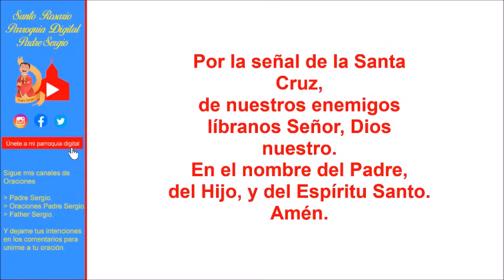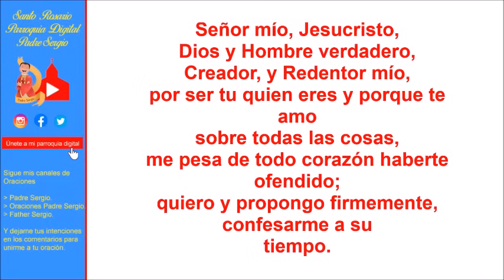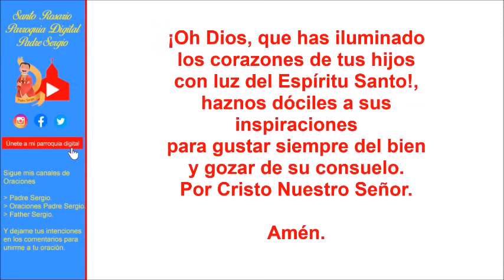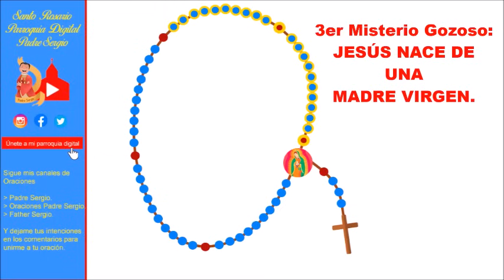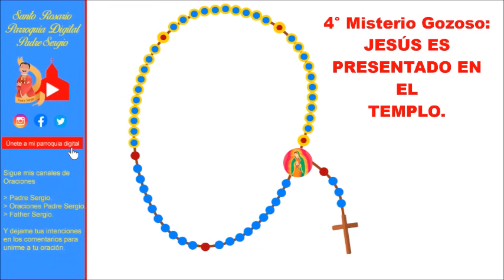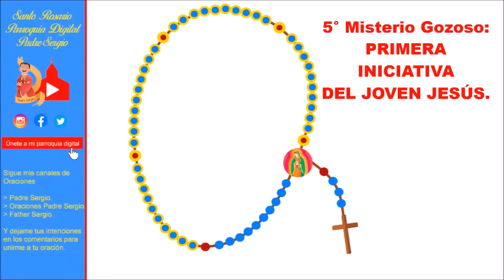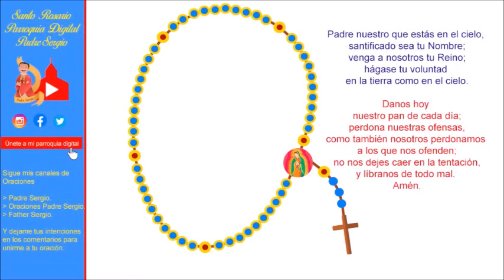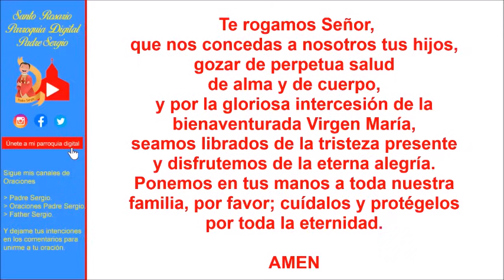Rosario de Hoy Sábado 2 de Noviembre del 2024